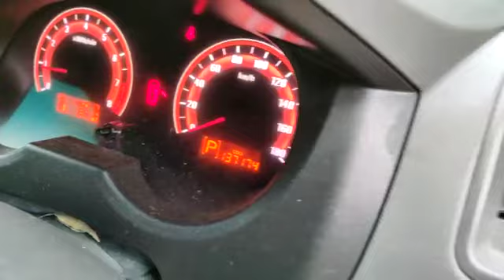PROTON, EXORA 1.6 , Automatic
Make: PROTON
Model: EXORA 1.6
Variant: N/A
Year: 2010
Transmission: Automatic
Reserved Price: RM 14,000.00